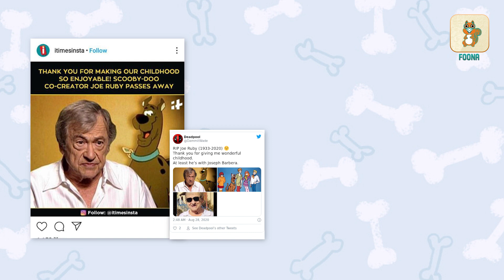Joe Ruby | Scooby Doo | What does an animator do? | Current Affairs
A beloved animator and writer, Joe Ruby, passed away recently. This video discussed his famous animated creation. Have you watched this beloved cartoon? Also learn what an animator does, with Foona.